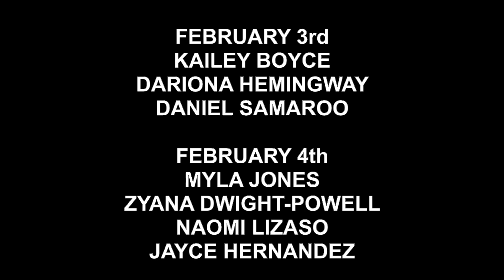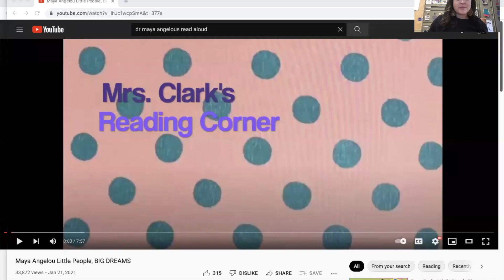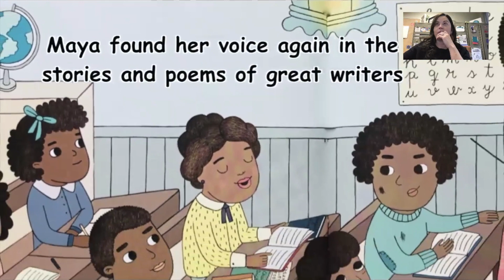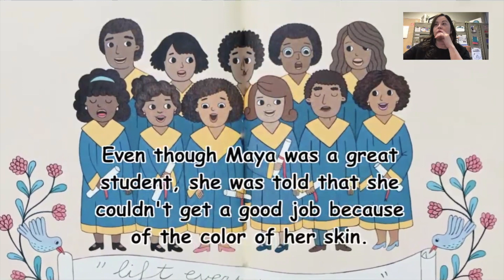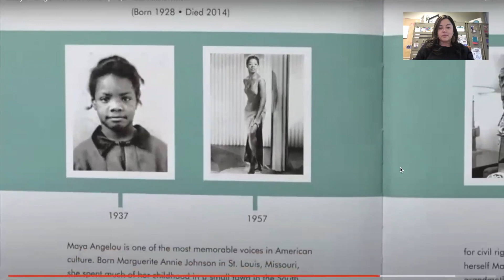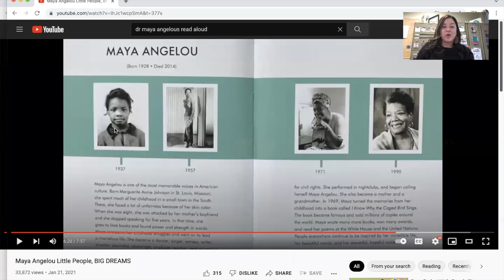Blue Dolphin News Template 2 -1-23